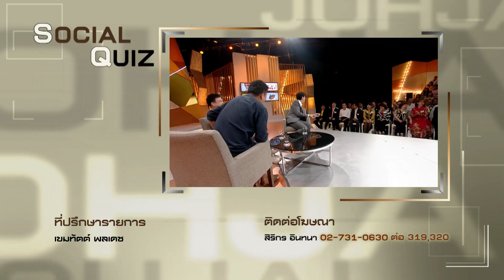รายการเจาะใจ : โหน่ง วงศ์ทนง ชัยณรงค์สิงห์ - โตขึ้นอยากมีชีวิตเเบบไหน [31 ส.ค 62]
รายการเจาะใจ ออกอากาศ ทุกวันเสาร์ เวลา 21.00 น. ทางช่อง 9 MCOT HD หมายเลข 30

พิธีกร   ดู๋ สัญญา คุณากร เเละคอลัมนิสต์
   โหน่ง วงศ์ทนง ชัยณรงค์สิงห์
   อุ๋ย บุดด้าเบลส

Line : @JSLGlobalMedia

154 ลาดพร้าว ซอย 107 แขวงคลองจั่น เขตบางกะปิ กรุงเทพฯ 10240
154 Ladprao Road (Soi 107) Klongjan, Bangkapi, Bangkok 10240 Thailand